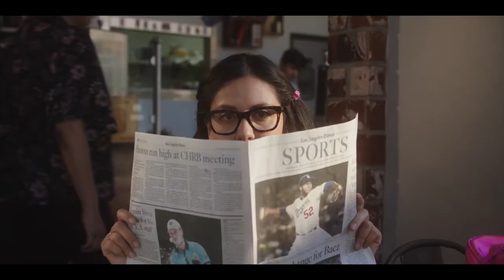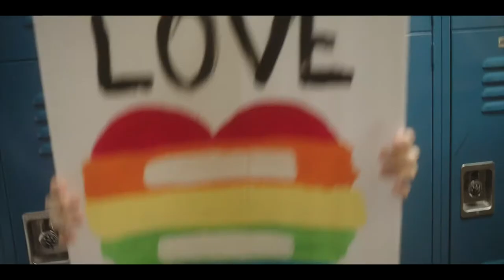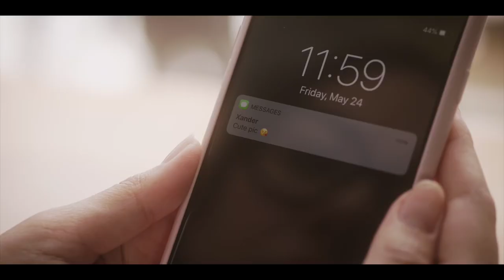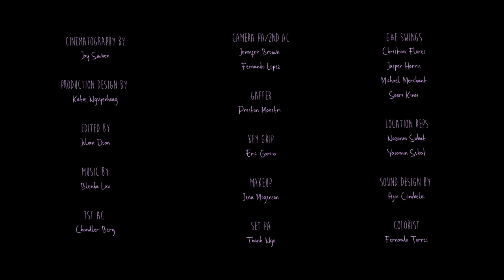FRUIT FLY (A film about falling for gay dudes)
Winner of the Audience Award at SDFFF 2021
MyxTV Short Film Week 2021
HAAPIFEST 2020
Women’s Comedy Film Festival Atlanta 2020
Cinema Diverse: The Palm Springs LGBTQ Film Festival 2020

A young woman with a habit of falling for gay men enrolls in a performing arts school in the hopes of having her feelings reciprocated. There, she finds herself the center of a love triangle while starring in a production of Twelfth Night.

Written & Directed by Kaitlyn Fae
Produced by Chelsea Javier, Nicole Dizon, Mary Grant, Kaitlyn Fae
Cinematography by Jay Swuen
Sound Production by Christian Flores
Edited by Julian Doan

Starring:

Chelsea Javier as Jules
Sky Bartlett as Xander
Kurt Kanazawa as Riley
Jenapher Zheng as Ariel
Ashley Zimmerman as Ros
Alfredo Rose as Will
Sofia Rose Hernandez as Young Jules
Nicholas Escamilla as Arnold
Melanie Munn as Arnold’s Side Chick
Mary Grant as Dance Instructor
Evan Sipagan as Jorge
Raynil Kumar as Amir
Cameron Parker as Steve
Eowyn Salvador as Raphael
Leonidas Vlioras as Raphael’s Boyfriend
David Carter as Gay Couple #1
Jeffrey Carnahan as Gay Couple #2